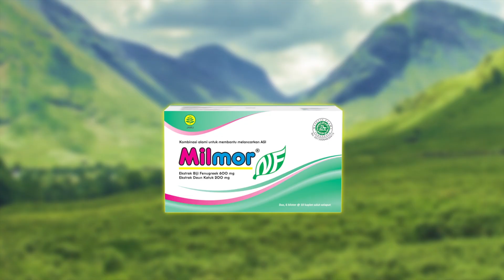Milmor - Ibu RT 15s_NON BPOM Version_8 April 2020_HD